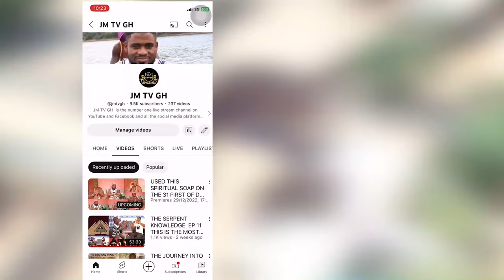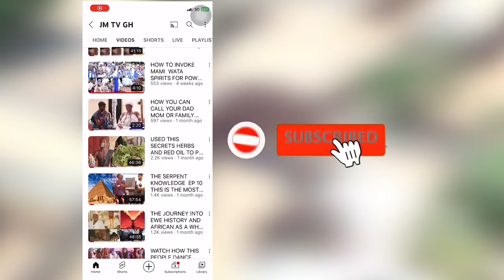How Efa & White Dove Can Reveal Your Past Presence And Future To You, And Solve All Your Problem.